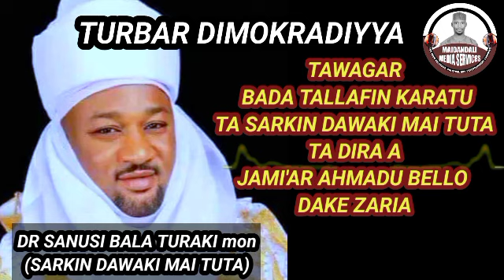DR SANUSI BALA TURAKI A FANNIN ILIMI